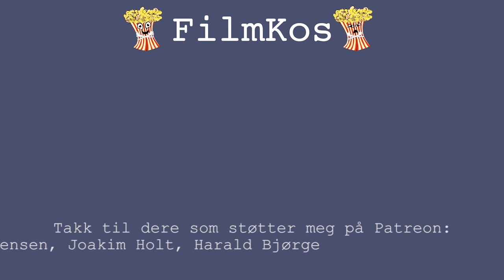When We First Met (Netflix) - Filmanmeldelse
Thomas anmelder When We First Met, en Netflix komedie med Adam DeVine og Alexandra Daddario.